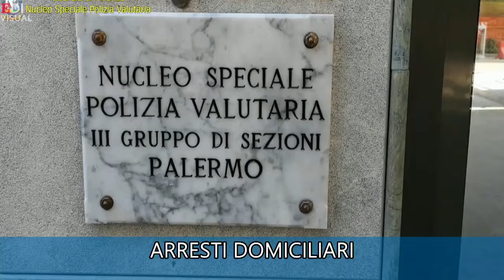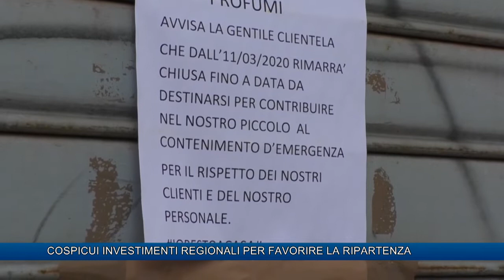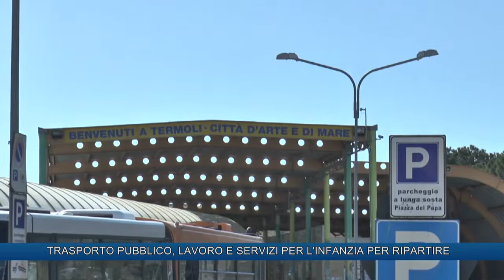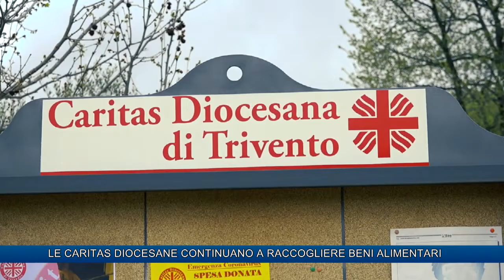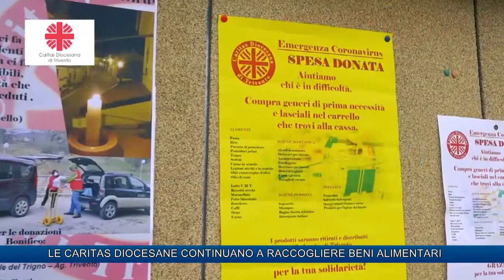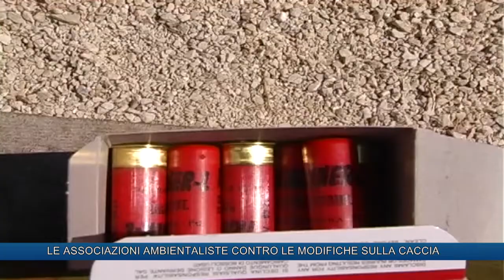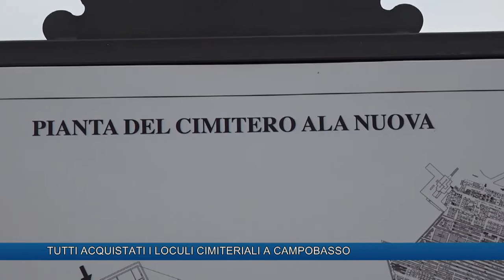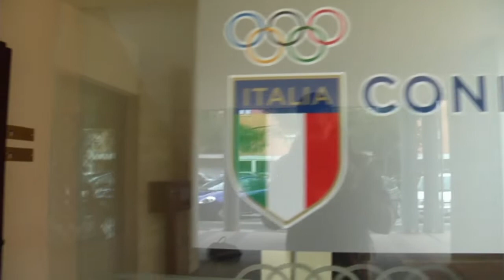TLT NEWS EDIZIONE ORE 19.30 DEL 12-05-20